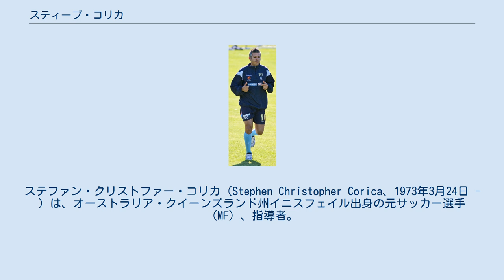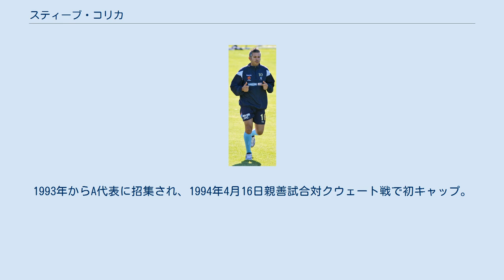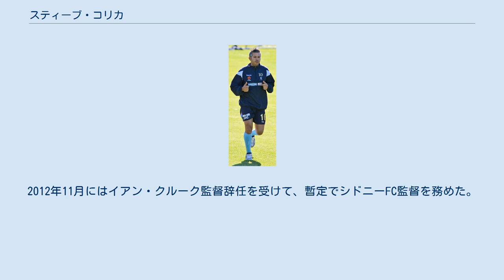スティーブ・コリカ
ステファン・クリストファー・コリカ（Stephen Christopher Corica、1973年3月24日 - ）は、オーストラリア・クイーンズランド州イニスフェイル出身の元サッカー選手（MF）、指導者。
 現在はシドニーFCの監督を務めている。
 現役時代は精度の高いパスと、正確に枠を捉えるシュート力・特にミドルシュートが得意な攻撃的MF。
 マーク・ボスニッチ、ポール・オコン、ジェリコ・カラッツ、ネディエリコ・ゼリッチらと共に、オーストラリアにおける黄金世代と呼ばれた選手の一人。
 オーストラリア国立スポーツ研究所（AIS）出身。
オーストラリアン・ナショナルサッカーリーグのマルコーニ・スタリオンズFCでデビュー、1992/93シーズンには最優秀U-21選手に選ばれている。
 代表では、U-17から年代別代表を経験し、1989 FIFA U-16世界選手権出場、1991 FIFAワールドユース選手権4位入賞。
1992年にはエディ・トムソン率いるバルセロナオリンピックU-23代表に選ばれ4位入賞。
1993年からA代表に招集され、1994年4月16日親善試合対クウェート戦で初キャップ。
 1995年8月、イングランドへ渡りFLDiv 1（2部リーグ）のレスター・シティに入団する。
レギュラーとして活躍するも同シーズンの試合中に足首に怪我を負う。
そのシーズン途中である1996年2月に移籍金150万ポンドでウルヴァーハンプトン・ワンダラーズへ移籍する。
また同1996年にはアトランタオリンピックにオーバーエイジとして出場している。
1997年以降、2度前十字靭帯を損傷してしまい、出場機会が減っていった。
 2000年、トムソンおよびウルブズ時代のコーチ・マイケル・ヒックマンの紹介で、サンフレッチェ広島に加入、同年5月13日のヴェルディ川崎戦での決勝ゴールはJリーグ初ゴールとなった。
翌2001年、攻撃的サッカーを標榜としたヴァレリー・ニポムニシ監督のもとで、攻撃的MFとしてブレイク、11ゴールを決めて、久保竜彦・大木勉・藤本主税とともに、同年2ndステージにおいてサンフレッチェの躍進を支えた。
2002年、本人およびサンフレッチェとともに契約更新を望んだが、この年より監督に就任したガジ・ガジエフの評価は低いもので結局契約には至らなかった。
 2001年、日韓で行われたFIFAコンフェデレーションズカップ2001の出場 以降、A代表からはしばらく遠ざかることになる。
 2002年2月、再びイングランドのクラブであるFLDiv 1（2部リーグ）のウォルソールFCへ移籍した。
ただチームは下位に低迷し2004年フットボールリーグ1（3部リーグ）に降格すると、同年9月新しく監督に就任したポール・マーソンにより構想外にされる。
 2005年から、シドニーFCへ移籍すると10番をつけ、キャプテンとして活躍した。
同年にはリーグ優勝に貢献。
また同年にはドワイト・ヨークや三浦知良と共に世界クラブ選手権出場のため来日した。
2006年8月16日、AFCアジアカップ2007予選に久しぶりにA代表に招集されている。
その後もシドニーFCで主力として活躍後、2010年怪我を理由に引退する。
 2010年からシドニーFCのユースコーチに、2011年からヴィテズラフ・ラヴィチュカ監督のもとトップチームのアシスタントコーチに就任した。
2012年11月にはイアン・クルーク監督辞任を受けて、暫定でシドニーFC監督を務めた。
 2018年5月16日、シドニーFCの監督に就任した。